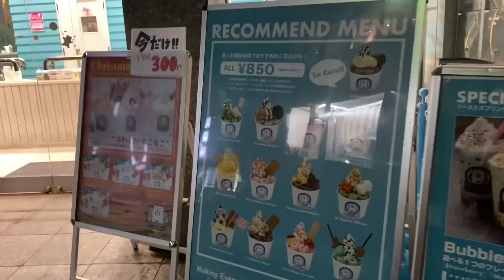【お買い物】お年玉を30分で使い切っちゃいます！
見てくれてありがとうございございます❤️